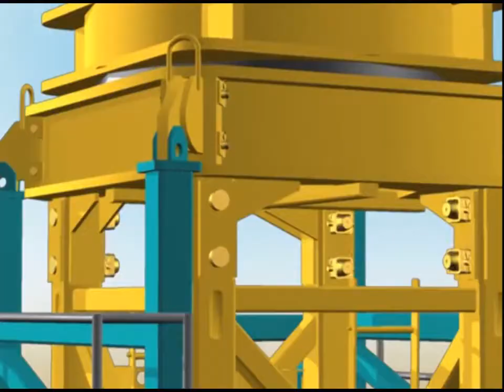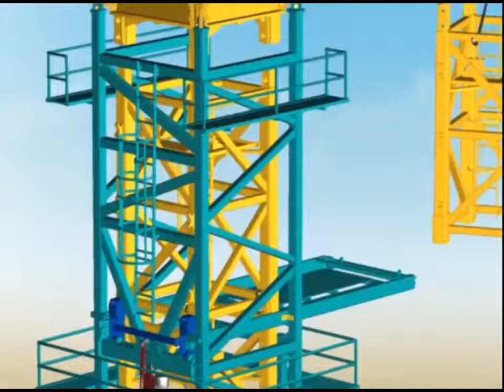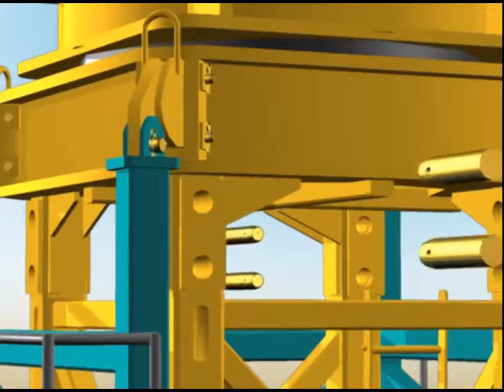Comment assembler une grue de chantier (AFRIMEL ITALGRU)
Comment assembler une grue de chantier
(AFRIMEL ITALGRU)